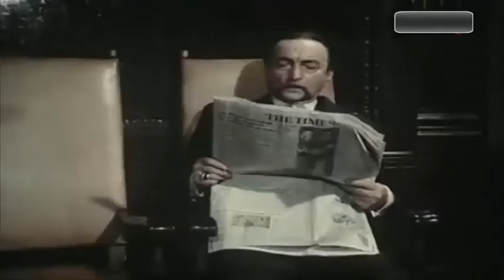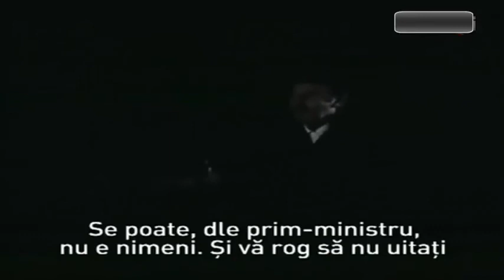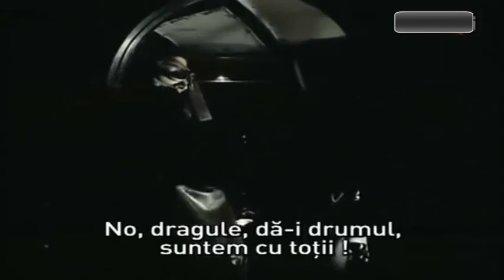Departe de Tipperary